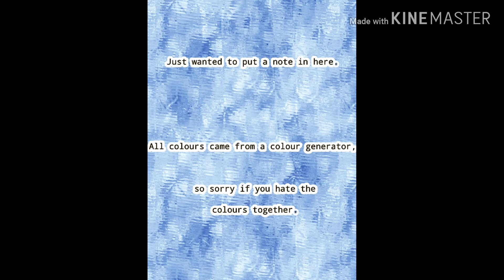Nemu | Gacha Life OC Speedpaint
Hey guys, this video I trace and recolour one of my earlier OCs. If you have name ideas for an OC put them in the comments on any of my videos!